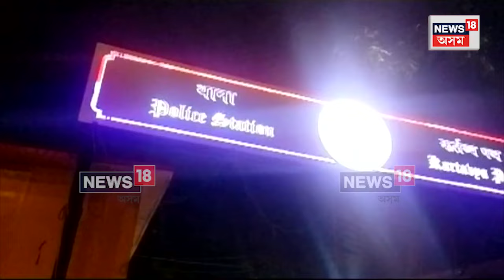Parliament security breach Incident Update | কি এই ভগত সিং ফেন ক্লাব | Explained | N18V